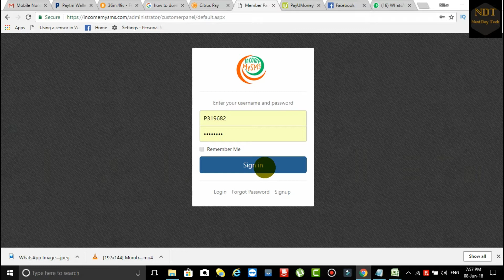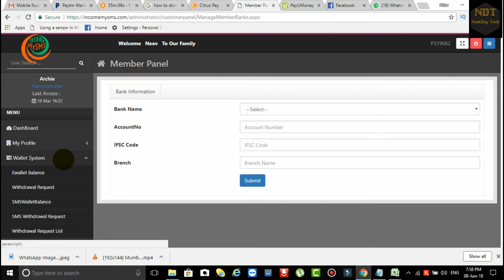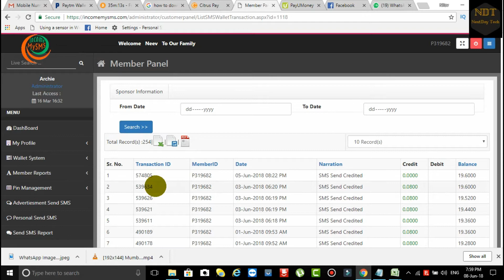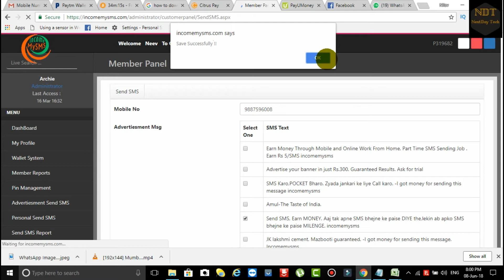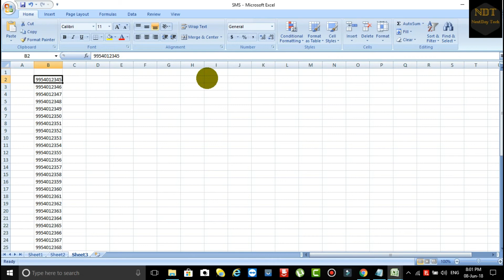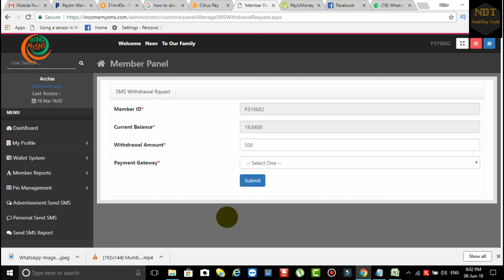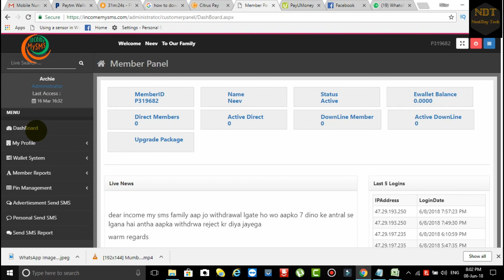HOW TO WORK IN incomemysms com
This video is about: online business, how to make money online, online mai paisa kaise kamaye,